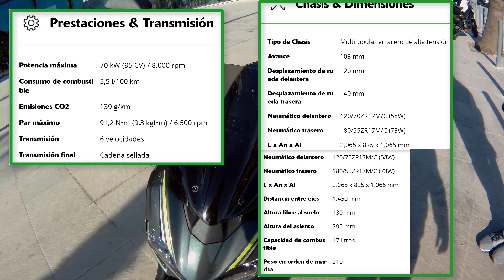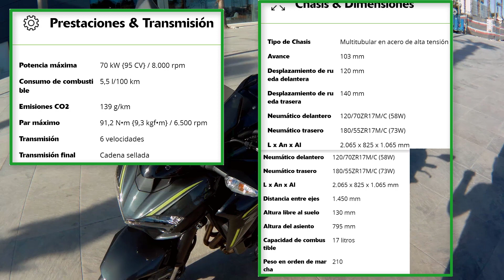KAWASAKI Z900 MODELO 2018. ESPECIFICACIONES. COMO ES?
Kawasaki Z900 modelo 2018. Características de la moto, modelos, consumos. Pequeño video explicativo de una moto increíble.